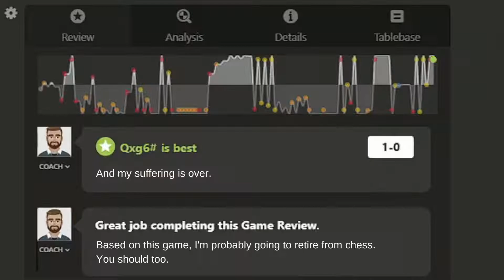Typical 50 ELO chess match endgame edition [Epic soundtrack]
Absolutely chaotic chess match.
Quality of my video is not great due to the fact I'm using a free editor.